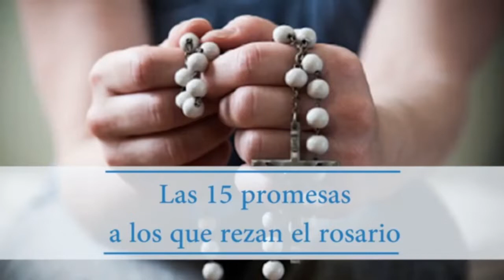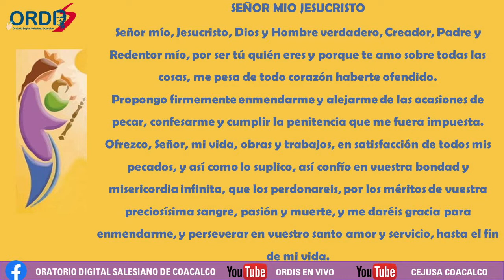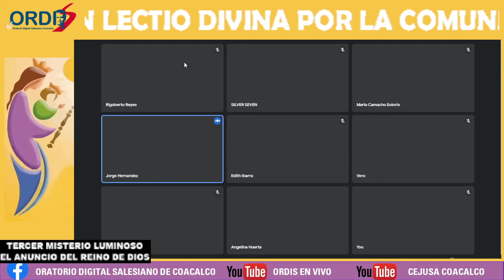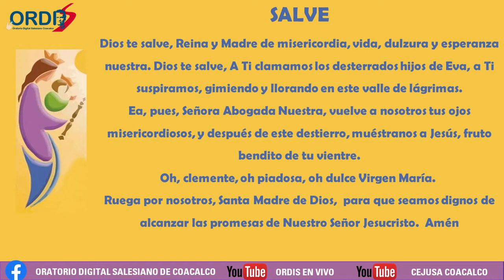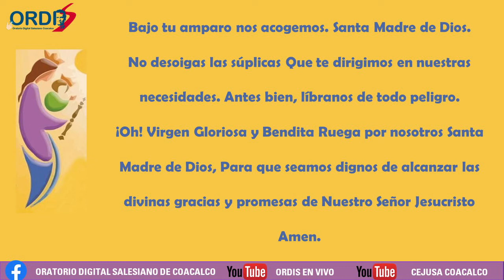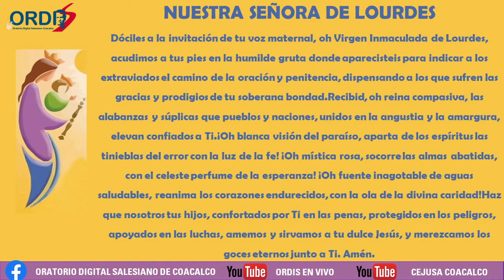ROSARIO FAMILIAR ADMA 10 de Febrero ORATORIO DIGITAL SALESIANO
(RETRANSMISIÓN)

FEBRERO MES DEDICADO A NUESTRA SEÑORA DE LOURDES Y A LAS VOCACIONES EN NUESTRO ORATORIO.

Nuestra Señora de Lourdes tiene una tradición arraigada de milagros atribuidos a su intercesión de sanaciones de problemas de salud y en favor de personas desahuciadas, por lo que es la patrona de los enfermos.
En las sucesivas apariciones a Bernardita, la Virgen le pidió penitencia,

oración por los pecadores y rezó el rosario con ella además de expresarle su deseo de que en la gruta se erigiera una capilla, donde actualmente se encuentra el famoso Santuario de Lourdes

Señor Nuestro Jesucristo, Tú dijiste a tus Apóstoles: "la mies es mucha pero los obreros pocos; rogad al Señor de la mies que envíe obreros a su campo".
Humildemente te suplicamos que envíes a tu Iglesia numerosas y santas vocaciones sacerdotales y religiosas.

Te lo pedimos por la intercesión de la Santísima Virgen María, nuestra Madre, y por la de nuestros Santos Patronos y Protectores, que con su vida y merecimientos santificaron nuestro suelo. Amén.

ACOMPAÑANOS A REZAR A NUESTRA MADRE, TODOS LOS JUEVES A PARTIR DE LAS 21:00 HRS. (Tiempo de la Ciudad de México) TENEMOS UNA CITA CON MARÍA AUXILIADORA. PARA COMPARTIR NUESTRA ORACIÓN A TRAVÉS DEL SANTO ROSARIO.

DE LA MANO DE LA FAMILIA SALESIANA Y NUESTRAS HERMANAS DE LA ASOCIACIÓN DE MARÍA AUXILIADORA.

EN NUESTRO ROSARIO INCLUIMOS TODAS LAS INTENCIONES DE NUESTRO MURO DE SÚPLICAS Y PETICIONES.

Síguenos a través de ORDIS EL ORATORIO DIGITAL SALESIANO DE COACALCO.